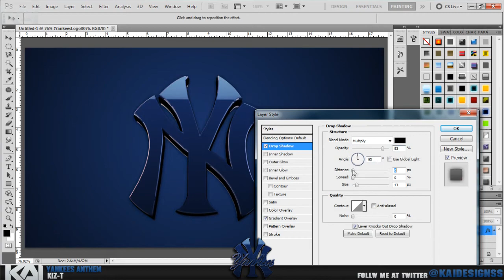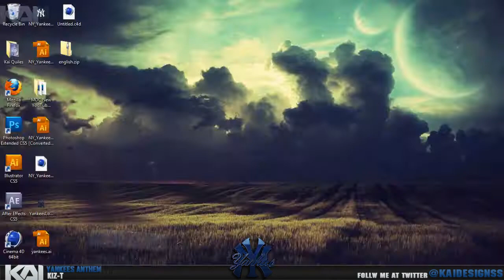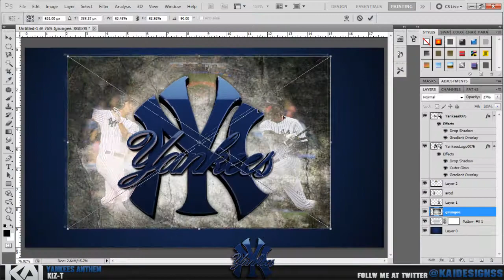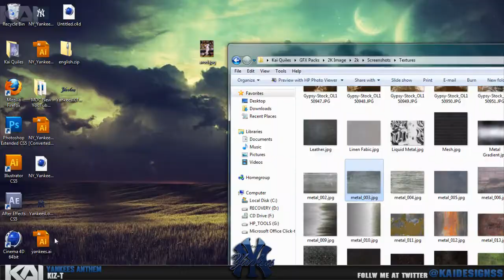New York Yankees Desktop BG Speed Art - By Kai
I made this from scratch. I had to rerecord this because I was having some technical difficulties. This is my submittion for my postion battle on BGR so hope you enjoy.